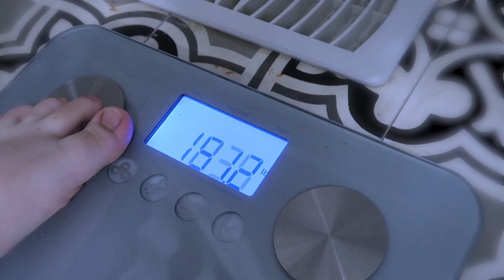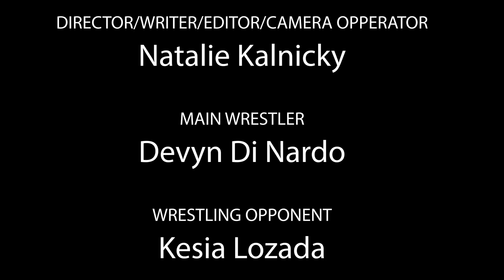SPLIT - SECOND || Ryerson Film Application 2020 "escape"